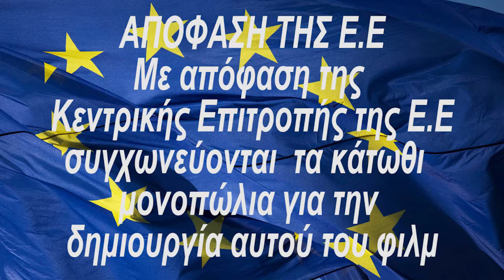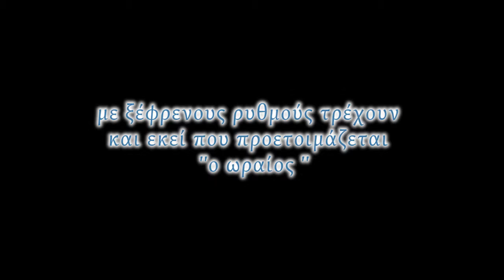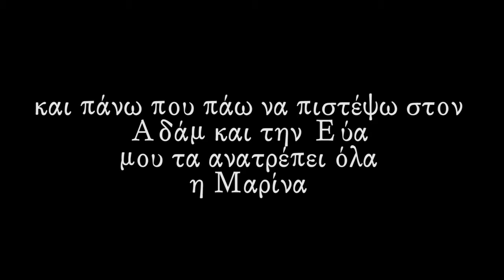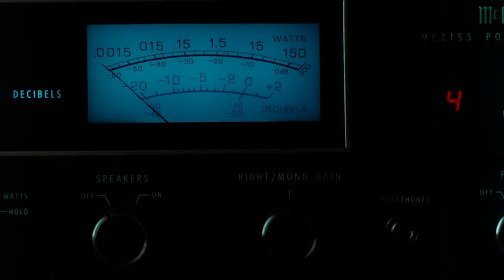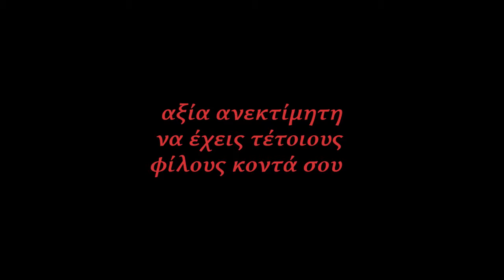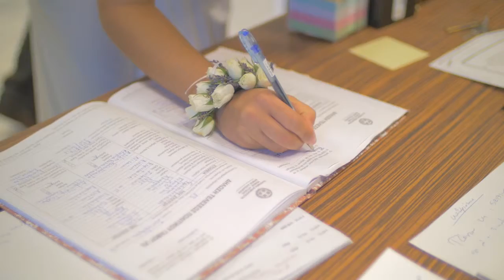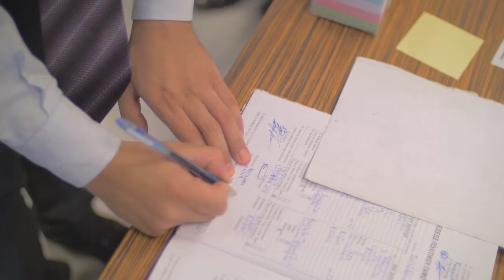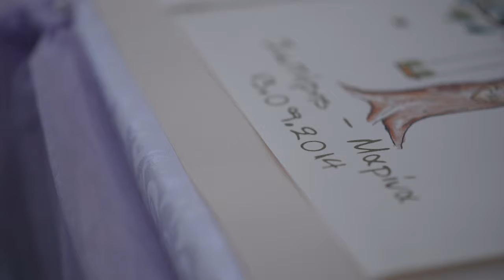Βίντεο γάμου με πολιτικό σενάριο